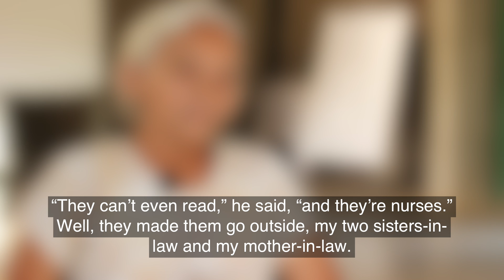Patricia - 2/2 - Testimonio El Salvador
Hostigamiento de mujeres por paramilitares / Harassment of Women by Paramilitaries

Patricia describe una ocasión en que los miembros de ORDEN trataron de manera violenta y en público a un grupo de mujeres. / Patricia describes an episode in which women were treated aggressively in public by members of ORDEN.

Este video es parte del Archivo de Testimonios de Oraciones Incompletas